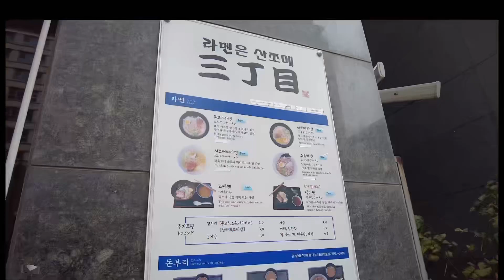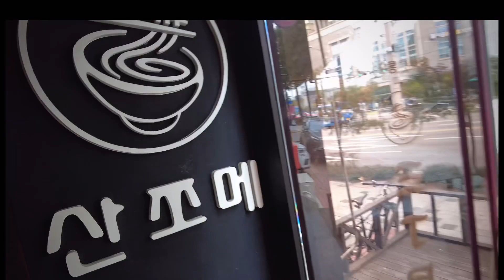Japanese Ramen/산조멘 탐방기